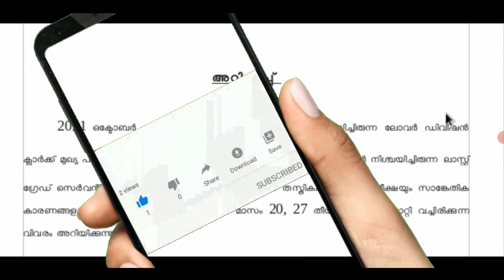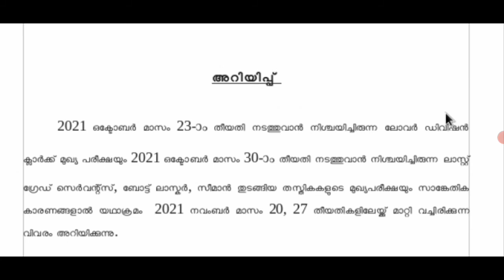പരീക്ഷ മാറ്റിവെച്ചു psc അറിയിപ്പ് ||Kerala psc latest updates ||LDC&LGS MAIN EXAM LATEST UPDATES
Kerala PSC latest updates